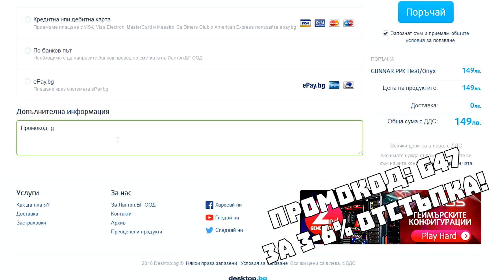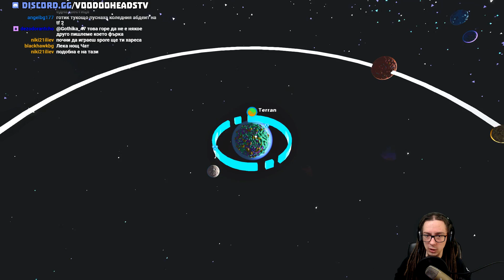Изгубен на друга планета - Astroneer #6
На друга планета съм! Но дали това не беше грешка?